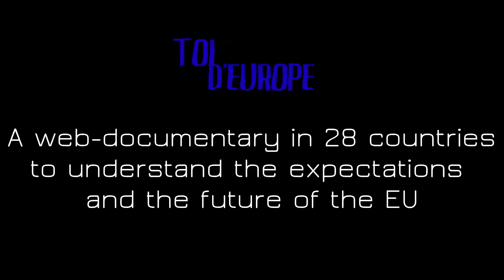Toi d'Europe - Presentation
What do you think about European Union ? What do you expect for EU ?
Toi d'Europe is a journalism project that will bring you to a discovery of all the European countries and their citizens.